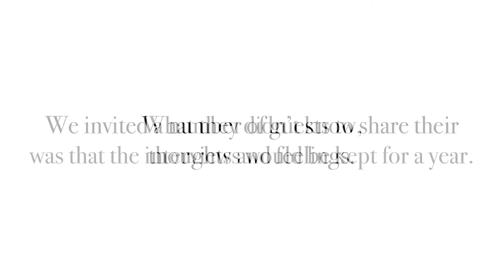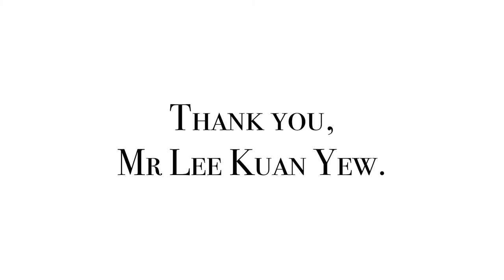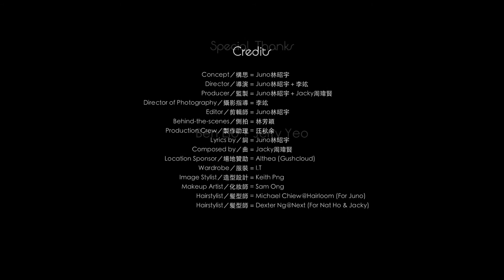Project Time Capsule: Mr. Lee Kuan Yew - EP 5: Ben Eio + Jerry Yeo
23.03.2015, we lost a man.
An entire Nation was moved.

Last year, we invited Ben and Jerry to share with us their thoughts and feelings.
Now, let us take a look.

Credits:
Concept - Juno Lin
DoP - Li Hong
OST - Excerpt of《戰役》by Jacky周瑋賢 & Juno林昭宇